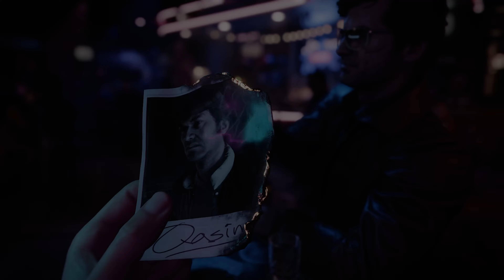Chase Mission - Intro Mission - Nowhere Left To Run - Call of Duty: Black Ops Cold War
HDR➖➖➖➖➖➖➖➖➖➖➖➖➖➖➖➖➖➖➖➖➖➖➖➖➖➖➖➖➖➖➖
➡️ Call of Duty BLACK OPS COLD WAR campaign Realistic ULTRA High Graphics Gameplay walkthrough no commentary
🙏Thank you for your attention